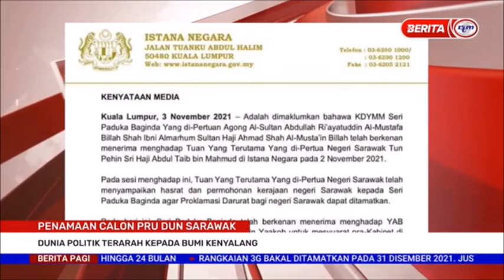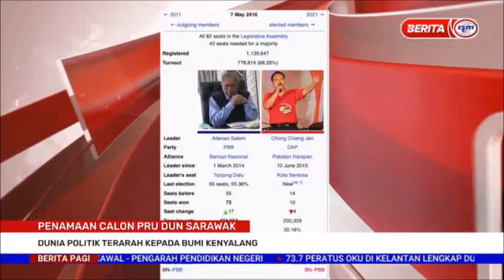6 DIS 2021 –BERITA PAGI-PENAMAAN CALON PRU SARAWAK DUNIA POLITIK TERARAH KEPADA BUMI KENYALANG